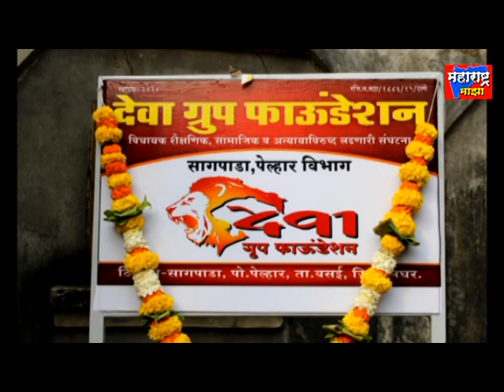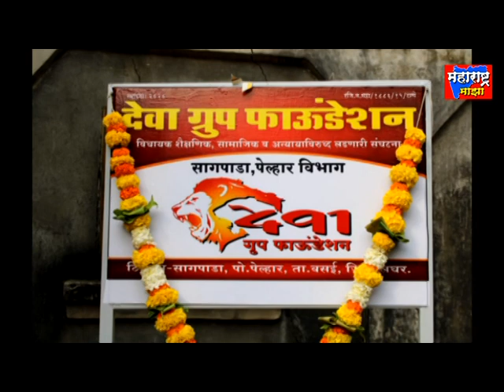जिल्हा कार्यकारिणीच्या उपस्थितीत देवा ग्रुप फाउंडेशन,पेल्हार विभागाचा शाखा उद्घाटन सोहळा संपन्न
वसई तालुक्यात पालघर जिल्हा कार्यकारिणीच्या प्रमुख उपस्थितीत देवा ग्रुप फाउंडेशन,पेल्हार विभागाचा शाखा उद्घाटन सोहळा संपन्न
महाराष्ट्र माझा ( शहापूर माझा ) प्रसारित करत असलेल्या या बातमीमधील सर्व व्हिडीओ, ऑडिओ हे आमचेच कंटेन असून त्यामुळे या बतमीशी संपादक पुर्णपणे सहमत आहे. तुमच्या परिसरातील बातमी दाखवण्यासाठी आमच्याशी संपर्क साधा ! सुनिल घरत(CEO) 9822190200